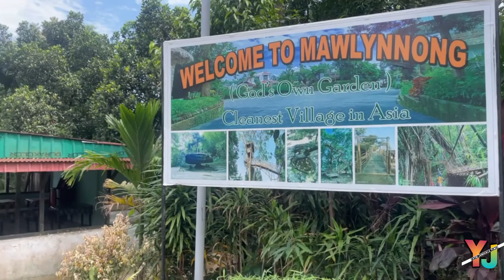Bangladesh Border II Mawlynnong Village in Meghalaya II Capital of MEGHALAYA II EP - 13, Day - 3